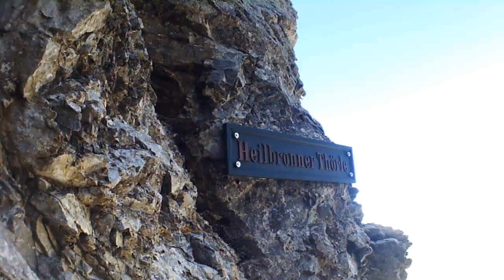Auf den Spuren der Steinböcke Teil 2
Von der Rappenseehütte über den Heilbronner Weg zum Waltenberger Haus. Teil 2 von 3.